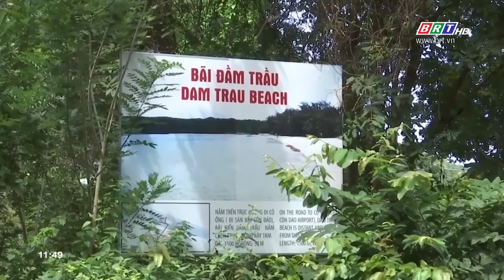Bãi biển Đầm Trầu - Điểm đến hấp dẫn